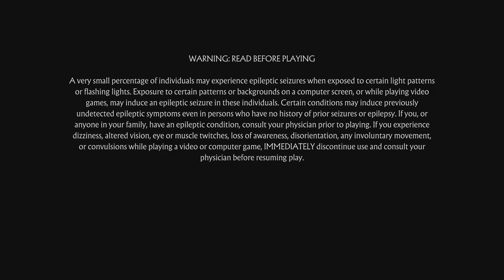Mortal Kombat 11_20220118065611